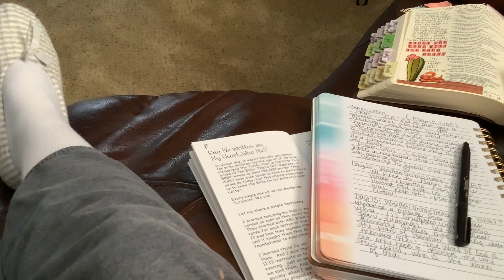The adventure of a bad knee…..